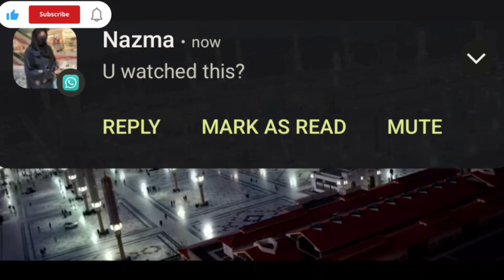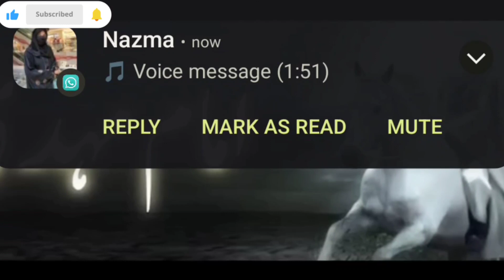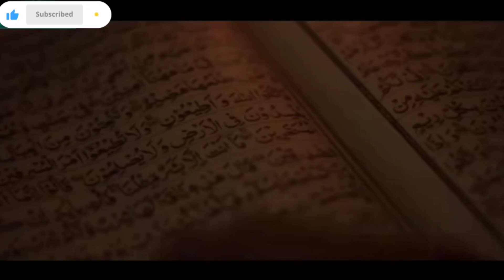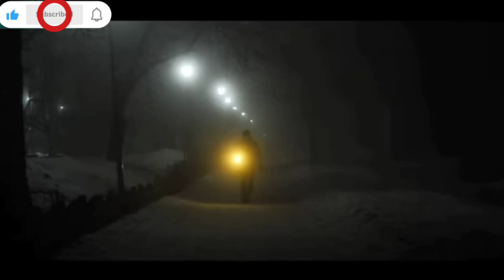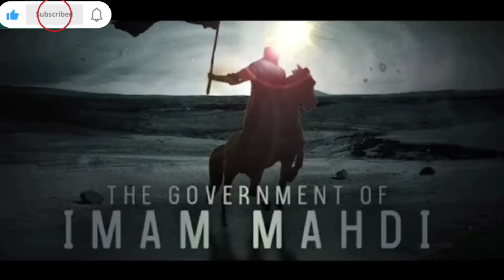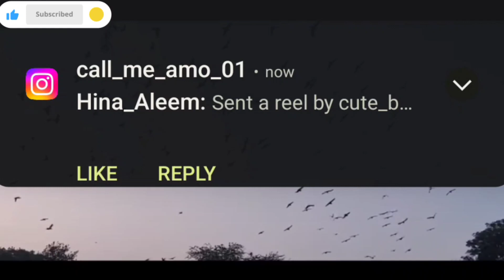Imam Mehdi ka zuhoor aur Palestine ke Maujuda Halaat